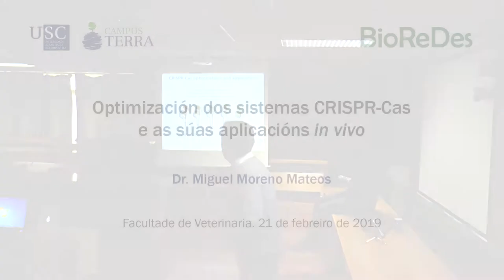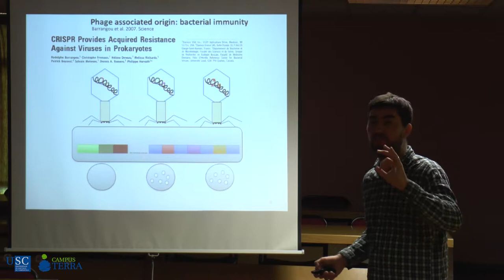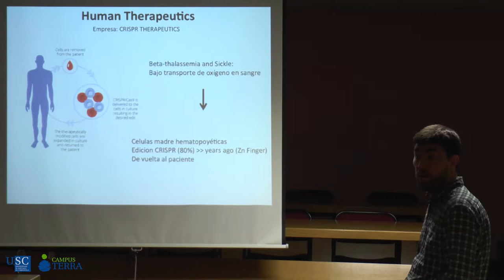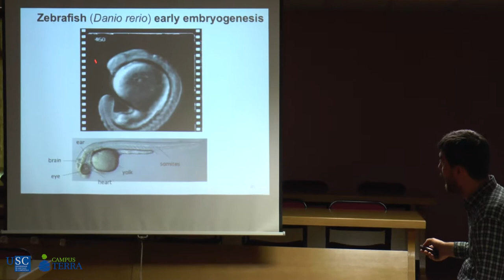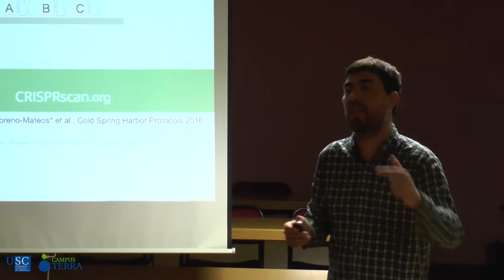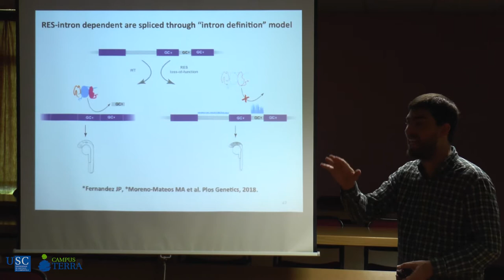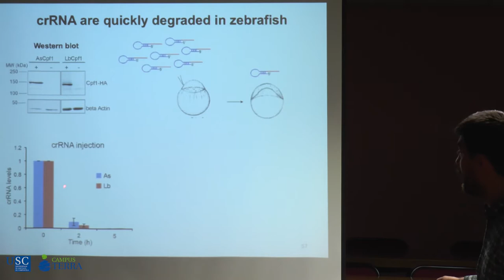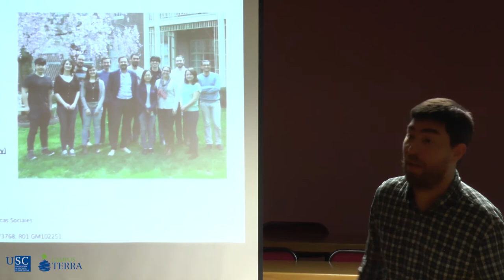Optimización dos sistemas CRISPR-Cas e as súas aplicacións in vivo. Dr. Miguel Moreno Mateos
Relatorio que tivo lugar o 21 de febreiro de 2019 no marco das actuacións de difusión científica que está a desenvolver a Agrupación Estratéxica do Campus Terra 'BioReDes', dirixida polo catedrático da USC Paulino Martínez.

Moreno Mateos aborda a metodoloxía de edición xenómica CRISPR-Cas e as súas aplicacións na investigación con organismos modelo, clínica e produción. Este investigador leva traballando nos últimos cinco años na Universidade de Yale neste eido e ten publicado traballos en revistas científicas de alto impacto coma Nature Methods.

Actualmente Moreno Mateos mantén aberta unha liña de colaboración coa Dra. Laura Sánchez do grupo ACUIGEN para a aplicación desta tecnoloxía no pez cebra. As posibilidades que ofrece esta metodoloxía para realizar modificacións xenéticas de forma precisa son enormes e en particular no ámbito da produción, saúde e seguridade alimentaria.